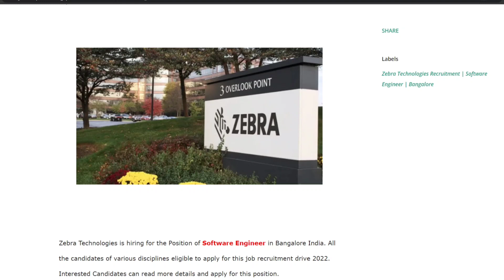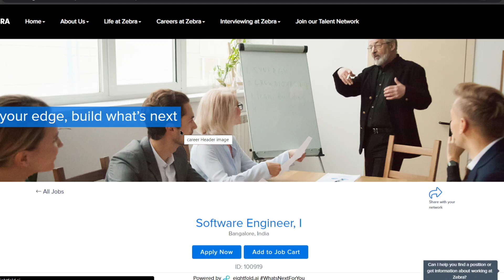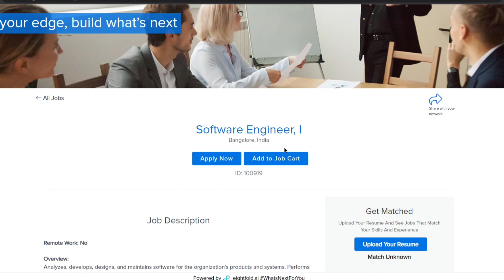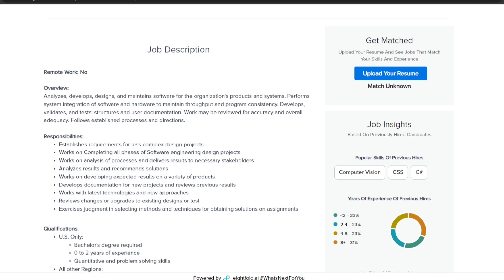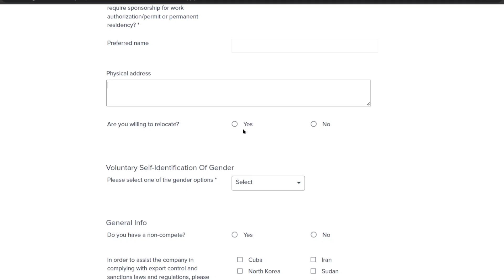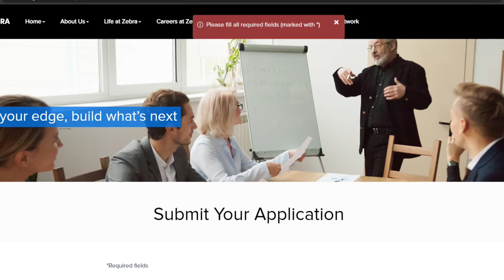Zebra Hiring | Software Engineer | Freshers | Latest Off Campus Drive 2022 | Job Update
jobs freshers
fresher hiring
freshers hiring
Hiring freshers
STEP internship
product company
summer internship
off campus
freshers hiring
Hiring freshers
STEP internship
product company